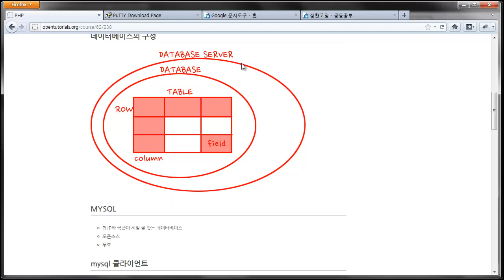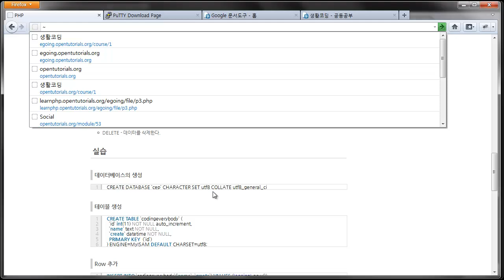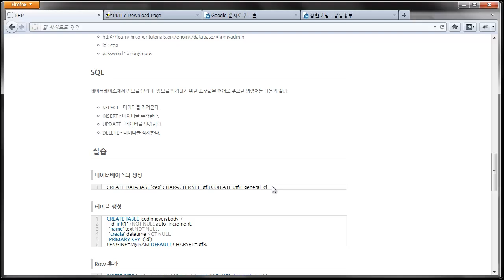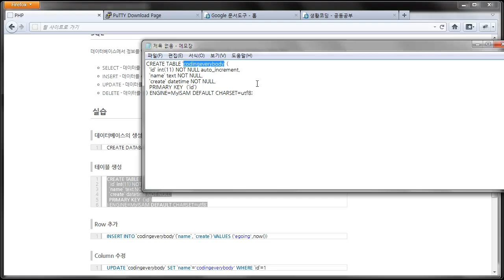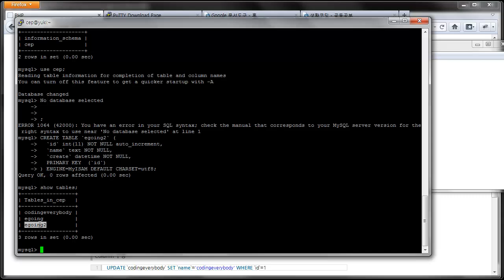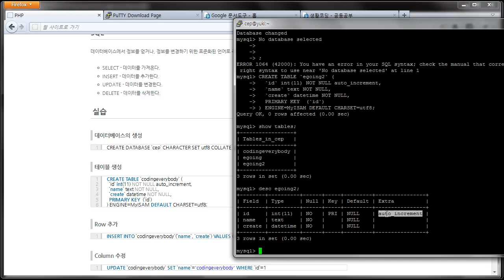데이터베이스2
PHP에서 데이터베이스(mysql)를 사용하는 방법을 위한 준비수업